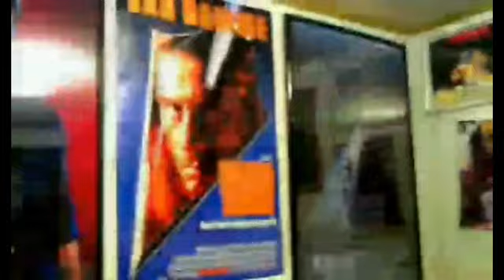Patreon Review - Flowers In The Attic (1987)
This is a Paid Request for Julie.

Flowers in the Attic is a 1987 psychological horror film starring Louise Fletcher, Victoria Tennant, Kristy Swanson, and Jeb Stuart Adams. It is based on V. C. Andrews' 1979 novel of the same name.